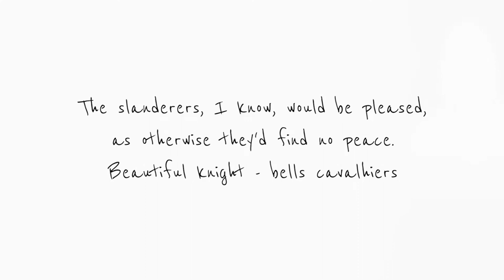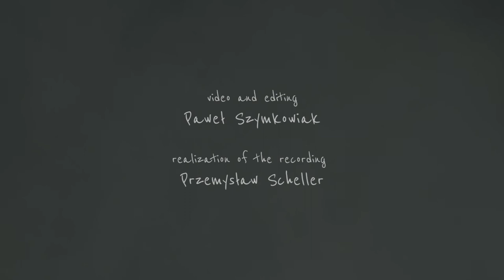"Plaint" - Wojciech Stępień - "Five Letters to the Beautiful Knight" (5 of 5 letters)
Lyrics: Raimbaut de Vaqueiras
Viola da gamba: Justyna Młynarczyk
baritone: Maciej Bartczak

V. [Plaint] [Skarga]

I'`d hardly rejoice should I part from you, my Beautiful Knight,
in sorrow, since it doesn`t turn anywhere else my heart,
nor drags me my desire,
since it desires naught else.

The slanderers, I know, would be pleased,
as otherwise they'd find no peace.
Beautiful knight - belh cavalhier

Nie znalazłbym radości,
Gdybym od ciebie odszedł,
Mój Piękny Rycerzu, w smutku,
Bo gdzieżby indziej zwróciło się
Moje serce, i zawlokło mnie pragnienie,
Skoro niczego innego nie pragnie.

Oszczercy, wiem to, byliby zachwyceni,
Bo inaczej nie znajdą spokoju.
Piękny rycerzu – bells cavalhiers.

Tłumaczenie: Marcin Trzęsiok